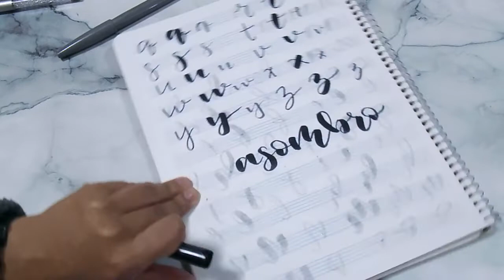Práctica de Lettering.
En este video te doy unos cuantos y pequeños tips para la escritura de lettering, recuerda que los plumones que puedes usar son de punta pincel de la marca Tombow o pentel touch dependiendo del tamaño de letra que quieras realizar; también puedes optar por usar plumones prismacolor en la gama de económicos. Visita el video pasado para saber cual es la estructura de las letras y recuerda que la base del éxito para el lettering es la práctica constante.